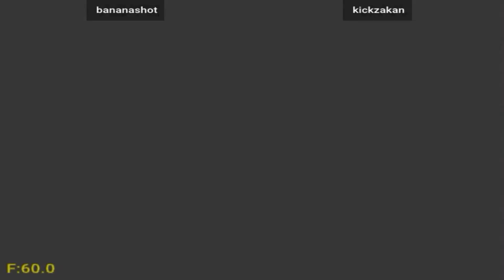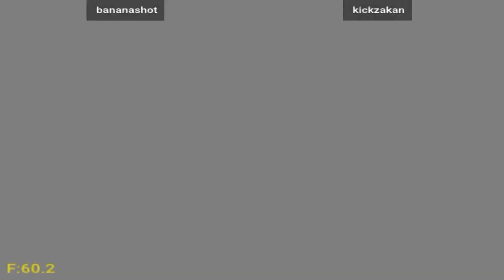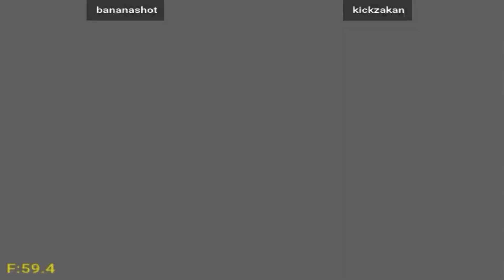Project Justice / Moero! Justice Gakuen - bananashot [Random] vs kickzakan [Random]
FightCade 2 Project Justice / Moero! Justice Gakuen online matches
REPLAY DATA
Date: 16/12/2021 8:15:28
Game: flycast_pjustic
Player 1: [KR] bananashot
Player 2: [JP] kickzakan
Duration: 00:28:55
Views: 1
Replay: 3
Jugadores de
Corea del Sur & Japón
Replay HD 1080p 60fps